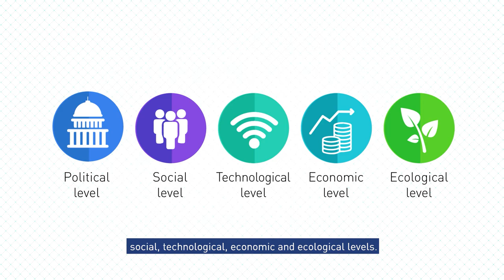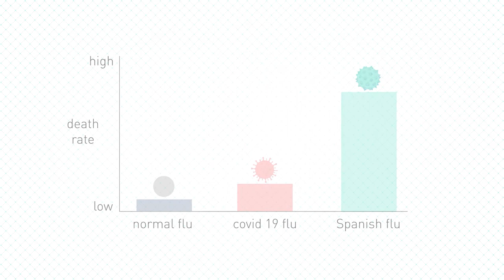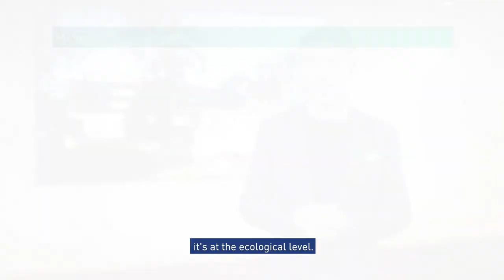A tale of “The Emperor’s New Clothes”: Episode 1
A tale of "The Emperor’s New Clothes”
Episode 1: What the COVID-19 teaches us about

Do you want to be the responsible leader who sees issues as they are and fixes them, like a bold child, or do you want to be like an overconfident emperor who never learns, and goes back to business as usual? COVID-19 crisis makes this question an urgent one for leaders, who are at a crossroads, argues IMD Professor J.G. Girod, Professor of Strategy and Organizational Innovation, using Hans Christian Anderson’s tale of “The Emperor’s New Clothes” as a metaphor.

In the first of this two-part series of video vignettes, Professor Girod lays bare some of the inconsistencies and vulnerabilities in society that this crisis has revealed, exploring social, technological, economic and ecological aspects.